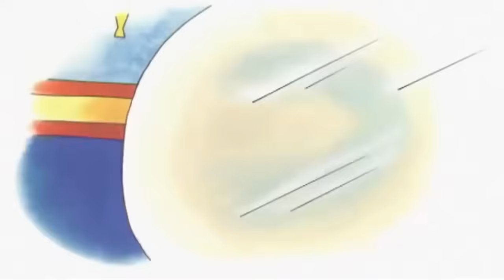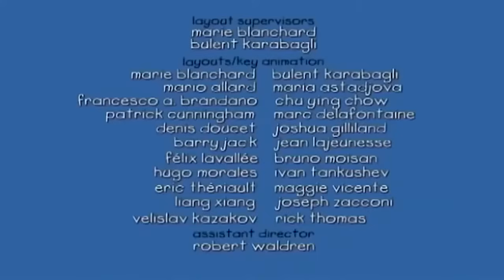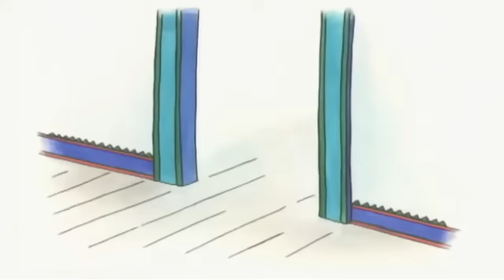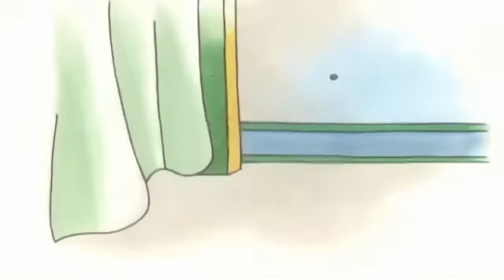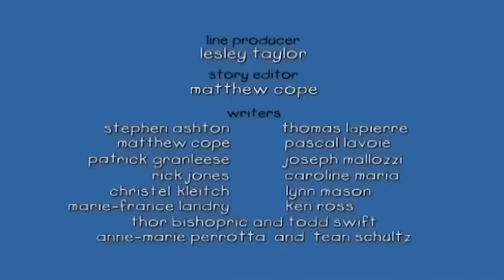Kajtuś chce zrobić ciasto bałwana | Kajtuś po Polsku [Caillou] - WildBrain